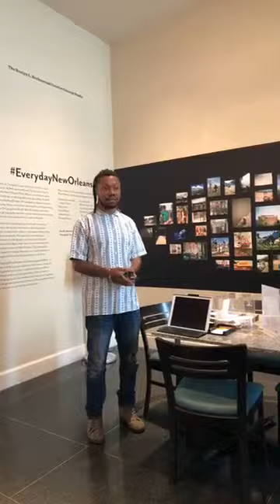Small Talk: EverydayNewOrleans with Nic Aziz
Small Talks are ten-to-fifteen-minute gallery talks focused on one object or a small group of objects. These brief informal sessions enrich the visitor experience and allow visitors to learn more about works of art in NOMA’s permanent holdings as well as those on view in temporary exhibitions.

Join Community Outreach Coordinator Nic Aziz as he discusses the photographs assembled at NOMA as a result of the EverydayNewOrleans project that invited New Orleanians from all ages and walks of life to document their daily surroundings.